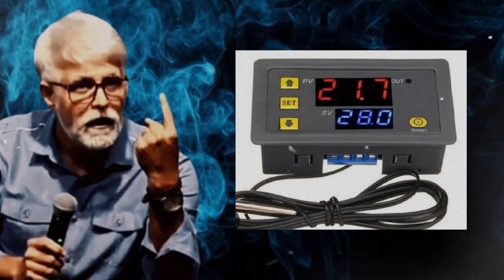QUAL É A SUA MISSÃO? SEJA UM VENCEDOR! [Pr Claudio Duarte MOTIVAÇÃO]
Orador:
Claudio Duarte